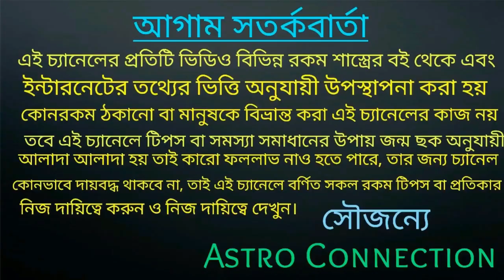ধনতেরাসের রাত্রে ঘুমানোর আগে রান্না করে সরিয়ে রাখুন এই একটি জিনিস- 5 দিনে কোটিপতি হবেন 🔥🔥🔥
ধনতেরাস আধ্যাত্মিক মাহাত্ম্য